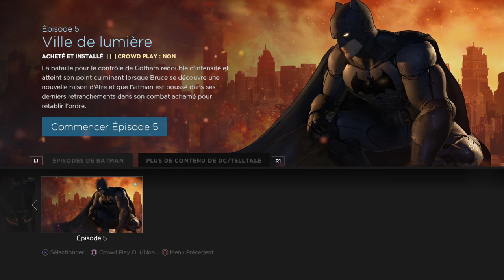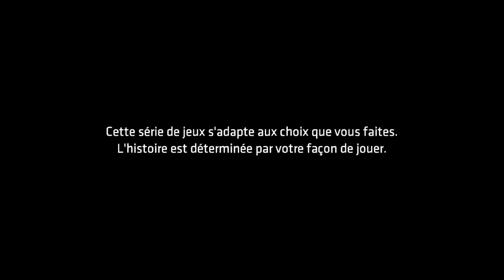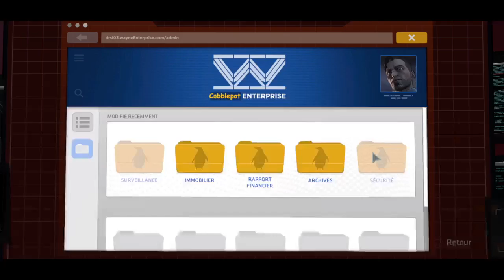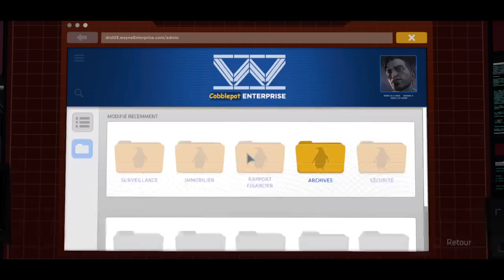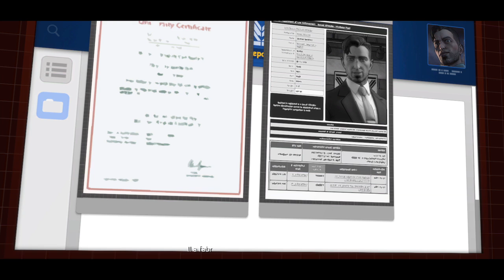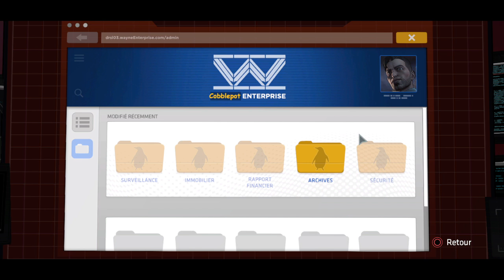[QC]Batman : The Telltale Series - Épisode 05.1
Skaos666